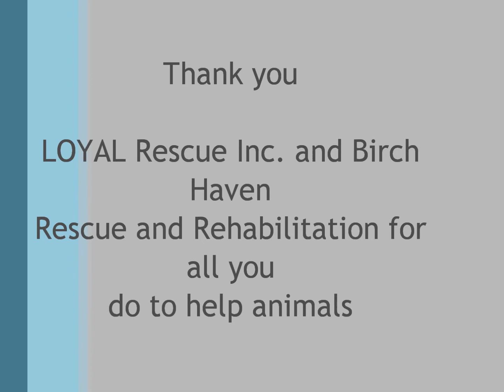SHERMAN AND SIENNA PLAYING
Rescue dogs playing